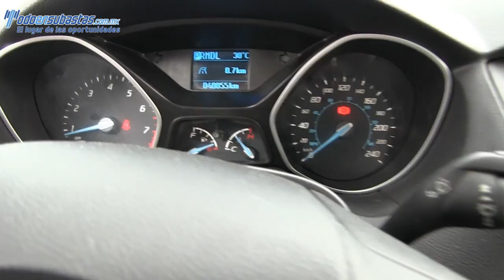Ford / Focus / 2013